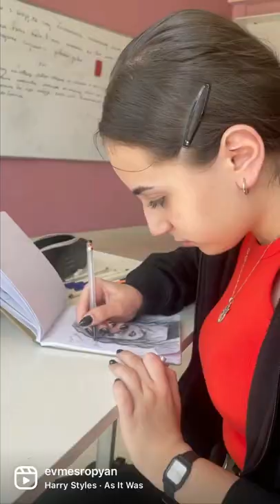unsta - evmesropyan follow for more